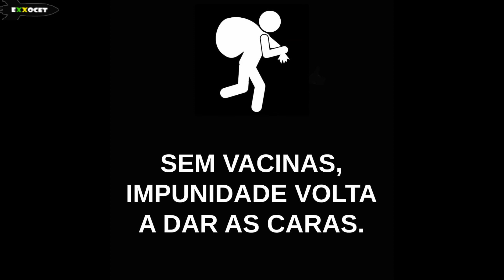MEME POLÍTICO (Encare a PEC da Impunidade, Arthur Lira do capeta!) - Exxocet 1565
Contexto: Sem vacinas, impunidade volta a dar as caras no Brasil.
Período: 26/02/2021
Local: Brasília / DF